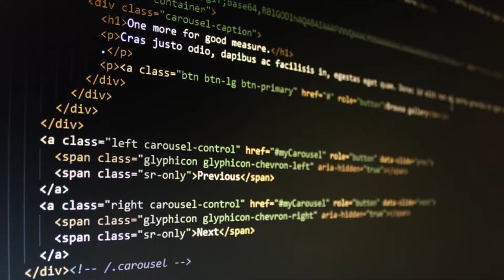Sonic Mania 2 - What I'd like to see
Something I slapped together that details what Zones I feel would be interesting to see in a hypothetical Sonic Mania 2 or an expansion to the original game. I've included thematic images to accompany my original zone ideas (Righteous Raceway, Modemania, Graveyard, Scrambled Citadel).

All music retrieved from Sega games.